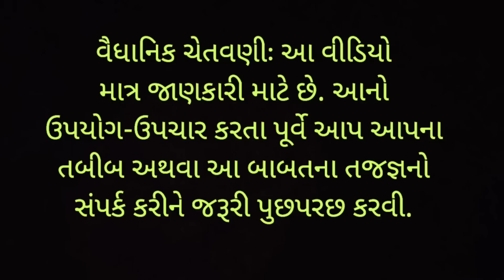ઘૂંટણનો કમરનો દુખાવો,કોલેસ્ટ્રોલ, હાઈ બીપી ગેસ કબજિયાત (ચા બનાવતી વખતે આ ત્રણ વસ્તુ અંદર ઉમેરી દેજો)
આ ચેનલ પર પોસ્ટ કરવામાં આવેલી વિડિયો સામગ્રીમાં સમાવિષ્ટ માહિતી વિવિધ વેબસાઇટ્સ, પુસ્તકો, જર્નલ્સ અને સંશોધન પત્રોમાં હાજર સંશોધન અને માહિતીના આધારે મૂળ સર્જકના વ્યક્તિગત મંતવ્યો અને અભિપ્રાયોનું પ્રતિનિધિત્વ કરે છે. અને જરૂરી નથી કે તે કોઈ વ્યાવસાયિક અભિપ્રાયનું પ્રતિનિધિત્વ કરે.

વિડિઓ સામગ્રીનો હેતુ વ્યાવસાયિક તબીબી સલાહ, નિદાન અથવા સારવારનો વિકલ્પ બનવાનો નથી. તબીબી સ્થિતિને લગતા કોઈપણ પ્રશ્નો માટે હંમેશા તમારા ચિકિત્સક અથવા અન્ય લાયક આરોગ્ય પ્રદાતાની સલાહ લો.

વ્યાવસાયિક તબીબી સલાહને અવગણશો નહીં અથવા વિલંબ કરશો નહીં

"ઘૂંટણ, કમર, હાથ, પગ અને સાંધાના દુખાવો માટે એક જ વારમાં રાહત પામો! જોઈએ આ વીડિયો અને જાણો કેવી રીતે પહેલા હતો જ નહીં. ઘૂંટણ, કમર, હાથ, પગ અને સાંધાના દુખાવાથી મુક્તિ પામવાની ટેકનીકો શિખશો. સુધારેલ જીવનશૈલી, પ્રાકૃતિક ઉપચારો, તત્વગુણો અને બધી મહત્વપૂર્ણ માહિતી મેળવો. આપના જોડાંના દુખાવાને કમ કરવાની પાસેથી આ વીડિયો જોઈએ!"

"કમરનો દુખાવો ll ઘૂંટણનો દુખાવો ll સાંધાનો દુખાવો ll હાડકાનો દુખાવો - વારંવાર થાક લાગવો શારીરિક કમજોરી માટે. સંઘર્ષ કરીને પ્રાકૃતિક રીતે કમ કરો તમારી કમજોરીને રાહત આપવા માટેની ટેકનીકો શિખશો. જીવનશૈલી બદલવા, અભ્યાસો કરવા, પ્રાકૃતિક ઉપચારો અને બધી મહત્વપૂર્ણ માહિતી મેળવો. આ વીડિયો જોઈને કમર, ઘૂંટણ, સાંધાનો અને હાડકાનો દુખાવોને માટે રાહત શરૂ કરો!"

ઘૂંટણ, કમર, હાથ પગ અને સાંધાના દુખાવો એક જ વારમાં રાહત !! જેમ કે પહેલા હતો જ નહીં !! [Joint pain !!]"ઘૂંટણ, કમર, હાથ, પગ અને સાંધાના દુખાવો માટે એક જ વારમાં રાહત પામો! જોઈએ આ વીડિયો અને જાણો કેવી રીતે પહેલા હતો જ નહીં. ઘૂંટણ, કમર, હાથ, પગ અને સાંધાના દુખાવાથી મુક્તિ પામવાની ટેકનીકો શિખશો. સુધારેલ જીવનશૈલી, પ્રાકૃતિક ઉપચારો, તત્વગુણો અને બધી મહત્વપૂર્ણ માહિતી મેળવો. આપના જોડાંના દુખાવાને કમ કરવાની પાસેથી આ વીડિયો જોઈએ!"કમરનો દુખાવો ll ઘૂંટણનો દુખાવો ll સાંધાનો દુખાવો ll હાડકાનો દુખાવો, વારંવાર થાક લાગવો શારીરિક કમજોરી"કમરનો દુખાવો ll ઘૂંટણનો દુખાવો ll સાંધાનો દુખાવો ll હાડકાનો દુખાવો - વારંવાર થાક લાગવો શારીરિક કમજોરી માટે. સંઘર્ષ કરીને પ્રાકૃતિક રીતે કમ કરો તમારી કમજોરીને રાહત આપવા માટેની ટેકનીકો શિખશો. જીવનશૈલી બદલવા, અભ્યાસો કરવા, પ્રાકૃતિક ઉપચારો અને બધી મહત્વપૂર્ણ માહિતી મેળવો. આ વીડિયો જોઈને કમર, ઘૂંટણ, સાંધાનો અને હાડકાનો દુખાવોને માટે રાહત શરૂ કરો!""ઘૂંટણ, કમર, હાથ, પગ અને સાંધાના દુખાવો માટે એક જ વારમાં રાહત પામો! જોઈએ આ વીડિયો અને જાણો કેવી રીતે પહેલા હતો જ નહીં. ઘૂંટણ, કમર, હાથ, પગ અને સાંધાના દુખાવાથી મુક્તિ પામવાની ટેકનીકો શિખશો. સુધારેલ જીવનશૈલી, પ્રાકૃતિક ઉપચારો, તત્વગુણો અને બધી મહત્વપૂર્ણ માહિતી મેળવો. આપના જોડાંના દુખાવાને કમ કરવાની પાસેથી આ વીડિયો જોઈએ!"